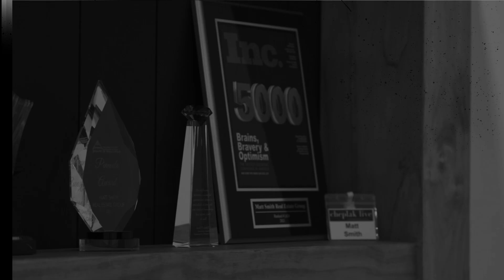Master your Mood: How your Mood has the Power to Change Your Life - Ep.84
Have you ever shown up to work with a bad attitude??

You woke up on the wrong side of the bed, you're frustrated about something... think back to that day (maybe it's today 👀)

🤔 Were you productive?
🤔 Did you build strong relationships?
🤔 If you're in a position of Leadership, did you influence your team well?

If we had to guess... the answer for all of those questions were either NO or It could've been 10,000x better.

Our mood and emotions are a powerful thing...

✅ They can foster positivity and build strong relationships

❌ They can damage culture and hurt others

✅ They can fuel productivity

❌ They can blur your focus and distract you from winning

We aren't saying just pretend to be happy all the time.

If you want to know how you can utilize and IMPROVE your mood and emotions to yield success and productivity... we're sharing just that in our Podcast episode today.

We're getting vulnerable and sharing our learned experiences in how mood can MAKE or BREAK the environments around you.

✅ How to foster a positive mindset for peak performance

✅ Strategies to cultivate a company culture that thrives

✅ How to use your mood to gain trust with clients and momentum in your business

Take a listen now.